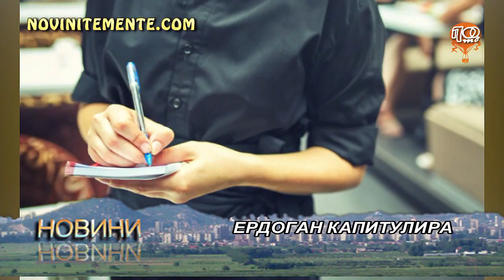ПЛОВДИВСКИТЕ НОВИНИ 9.3.2023г.